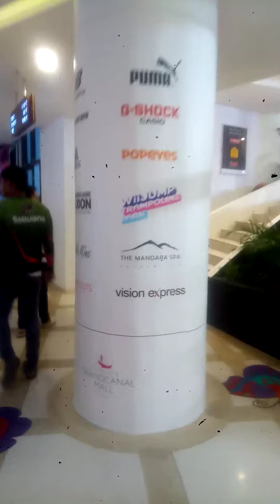Roaming around Venice mackinley canal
I love Venice canal mall